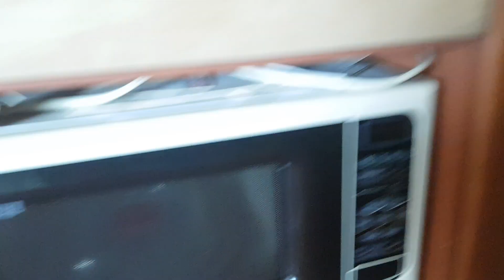Baymak duotec compact kombi hız kesmiyor #05077304829